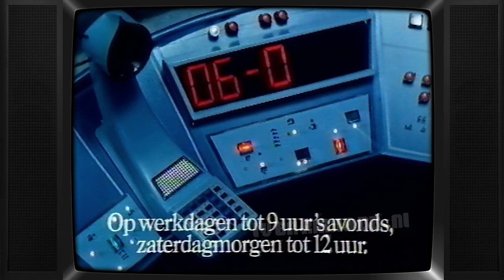TV: Nederland 1 - AVRO - Hans van der Togt Sluit Af, Eind Leader, STER Blok (3 min) (19860502)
AVRO omroeper Hans van der Togt sluit af. Inclusief AVRO eindleader en STER Blok fragment. Uitgezonden op 2 mei 1986. Het betreft hier een kopie (van Betamax?) Inhoud reclamespots:
- Loeki de Leeuw intro (steelband)
- Mentos
- Loeki de Leeuw
- Citin
- Loeki de Leeuw
- Conforelles
- Postbank
- Melkunie
- Loeki de Leeuw
- Bang & Olufsen